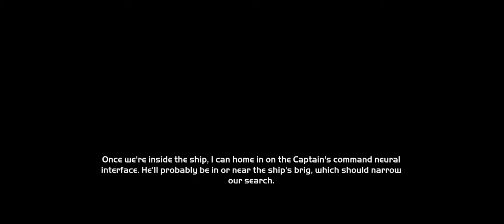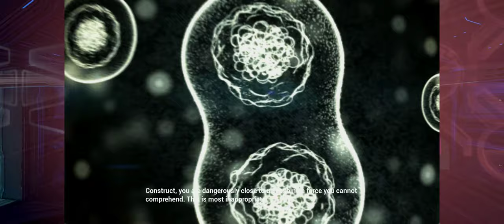Halo Combat Evolved | Part 03 | Sniper